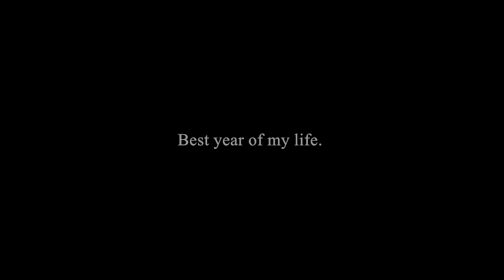New York Ball Drop?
New York Ball Drop Trip Cancelled. And my 2016 video coming soon.